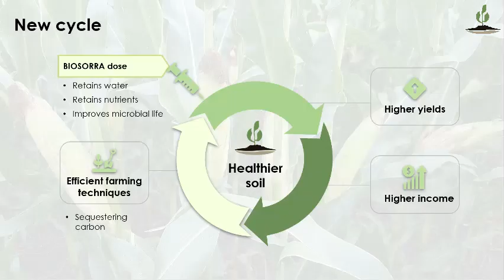Biosorra - XPRIZE Carbon Removal Student Award Winners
ABOUT XPRIZE